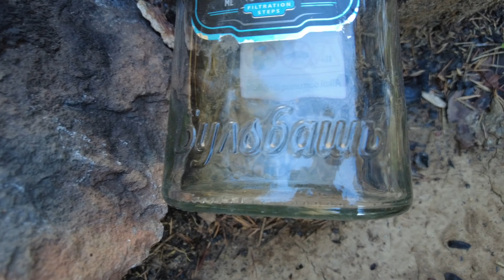Турция 2023 Outdoor activities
Приглашаю всех любителей активного отдыха пройти по моему любимому маршруту в горы !!! Подъём занимает 2.5 - 3 часа в среднем . Получаю невероятный заряд позитива наслаждаясь красотой окружающей природы !!!